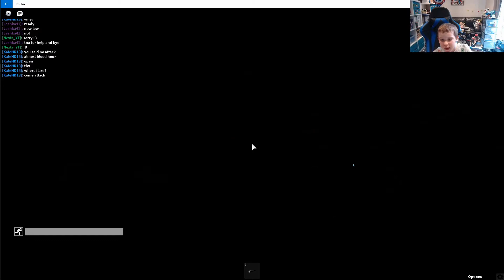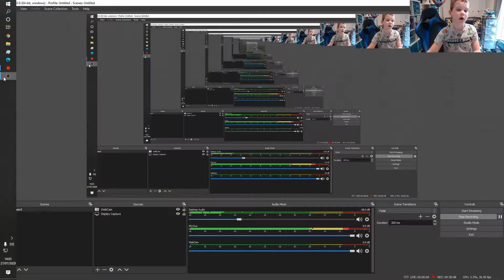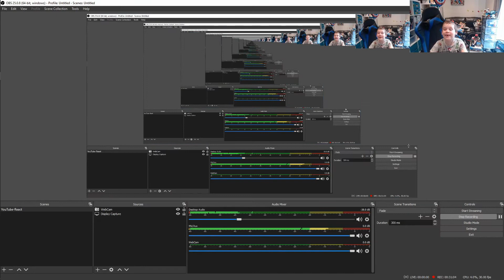Kill the Rake at Blood Hour: Roblox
Isaac tries to kill The Rake at Blood Hour in Roblox.
Lots of screaming. Lots. Too much. Too much screaming. Sorry.